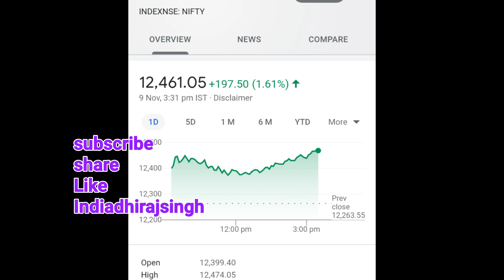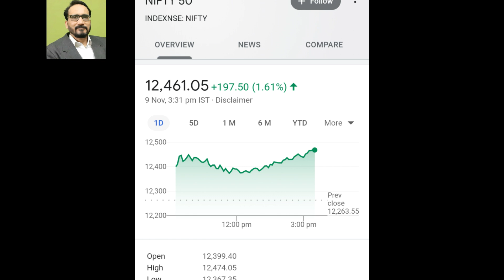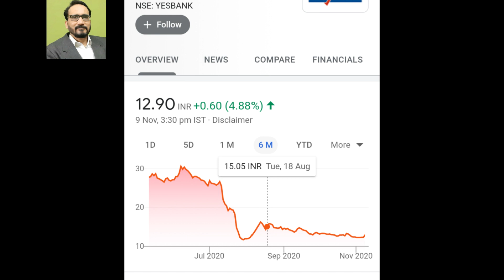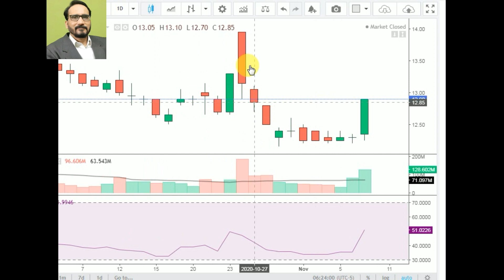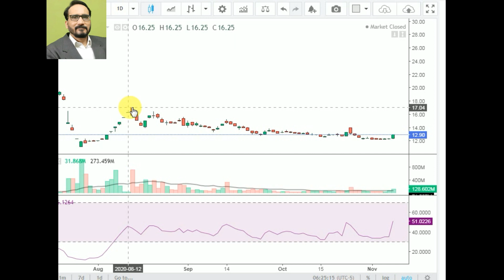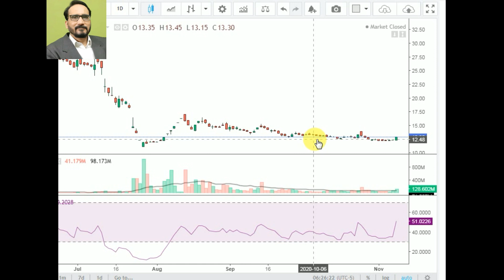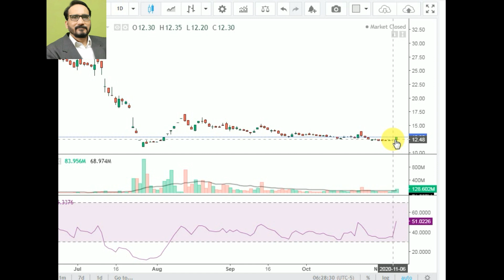YES Bank SHARE , STOCXK MARKET NEW HIGH | Yes Bank share analysis Yes Latest News |Stock Investor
Yes bank share ,Free Stock market analysis , Share बाजार नए high  Yes Bank share latest news , Yes bank Updates , yes bank , nifty , nifty analysis , share market
updates

best stock
best pick
best share price
trading
capital markets
share बाजार
best